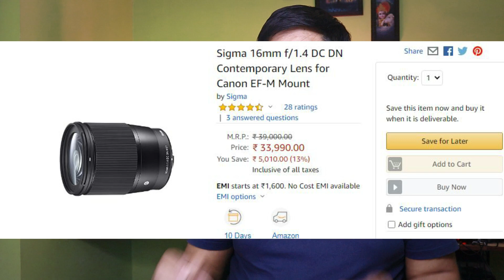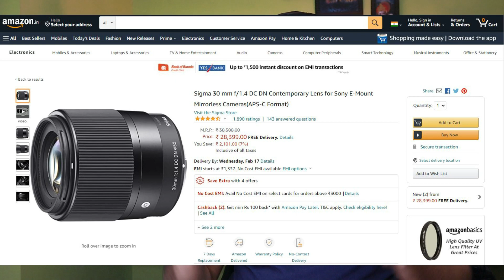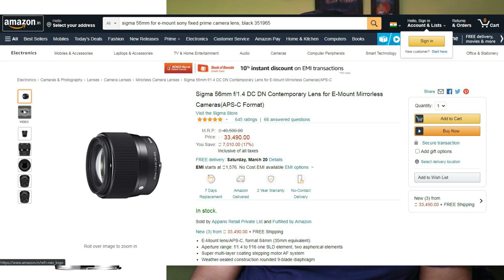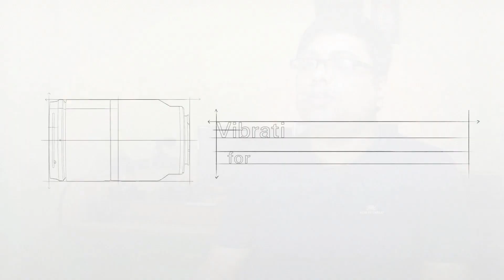Best Sony lenses (Hindi)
Best Sony lenses (Hindi). Take a look at the best Sony lenses available for your camera.
Sigma Lenses for Sony
Sigma 16mm
Sigma 30mm
Sigma 56mm

Tamron Lenses
17-28mm RXD
28-75mm RXD
70-180mm RXD